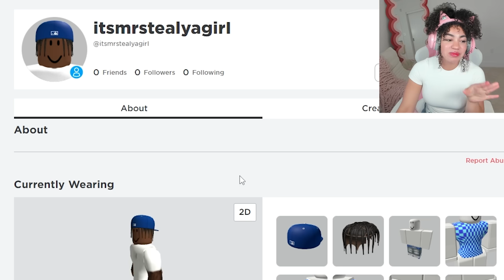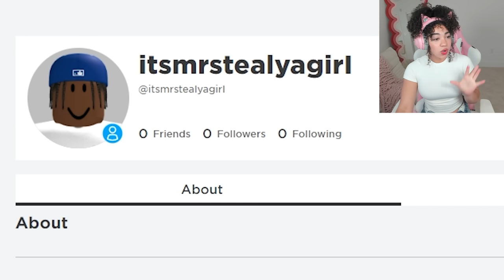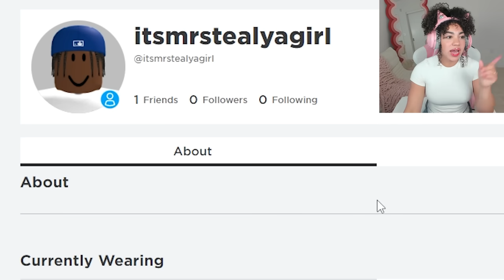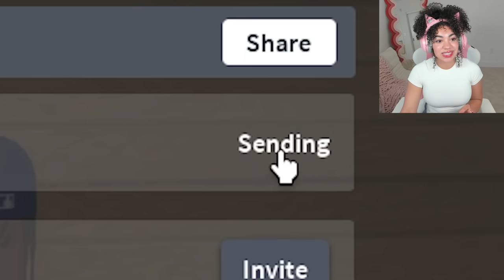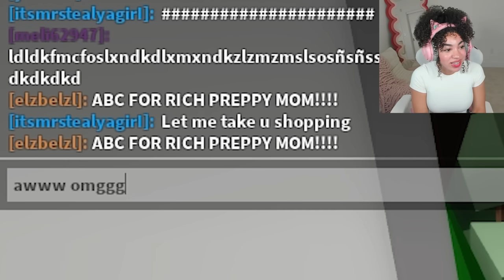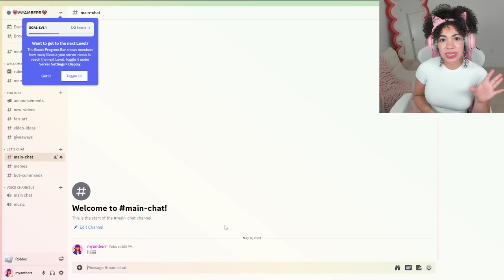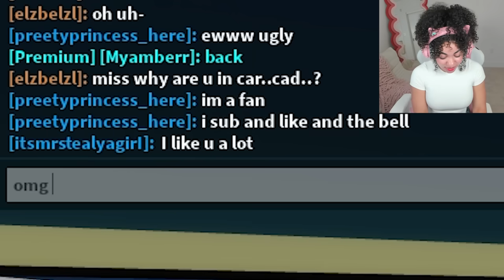CHEATING PRANK On My BOYFRIEND In BROOKHAVEN…*GONE WRONG* (Roblox Brookhaven RP)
Hiii guys!💕 Today I’m pranking my BOYFRIEND in Brookhaven… keep watching to see his reaction😅😳

MY FAV ITEMS + GAMING SETUP DETAILS!💗🎮